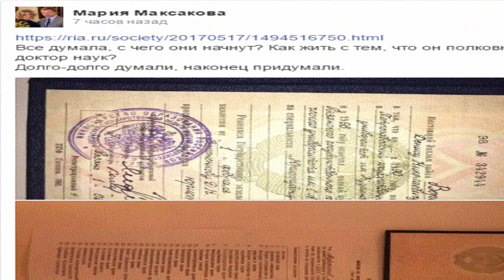Максакова пролила свет на темное прошлое Вороненкова (18.05.2017)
Максакова пролила свет на темное прошлое
Вдова убитого в марте в Киеве экс-депутата Госдумы ДенисаВороненкова МарияМаксакова решила опровергнуть появившиеся недавно сведения об отсутствии у ее мужа диплома о высшем образовании. На свой странице в Facebook она выложила скрины документа, на которых изображены диплом и выписка из зачетно-экзаменационной ведомости. Из них следует, что Вороненков в 1990 году поступил в Петрозаводский государственный университет. Однако вместо вуза в Карелии экс-депутат Госдумы окончил в 1996 году Рязанский госуниверситет имени С.А. Есенина. "Решением государственной экзаменационной комиссии от 1 февраля 1996 года Вороненкову Д.Ю. присвоена квалификация юрист", – значится в представленном Максаковой на всеобщее обозрение дипломе. Вопрос об образовании беглого парламентария был поднят в ходе следствия, когда правоохранительные органы обнаружили несовпадения в биографии бывшего депутата. Следствие выяснило, что в 1995 году Вороненков устроился в прокуратуру Рязанского военного училища. Сделал он это после окончания местного университета, в котором проучился всего лишь несколько месяцев. Как рассказывал экс-депутат, он был следователем и помощником прокурора.
При этом в Рязани подтвердили, что Вороненков действительно получил у них диплом, однако выдан он был на основании справки об окончании Петрозаводского государственного университета. Там заявили, что Вороненков у них не учился. "Были проверены архивные фонды Петрозаводского государственного университета, а также его филиалов. Имя Дениса Вороненкова не числится", – процитировали в РИА Новости пресс-службу вуза.